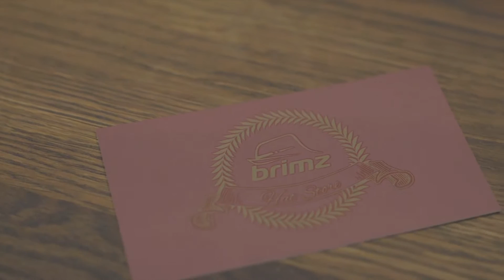Brimz Made in Canada HD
An introduction of our Made in Canada Fedora Collection. Directed and edited by @ShanikT